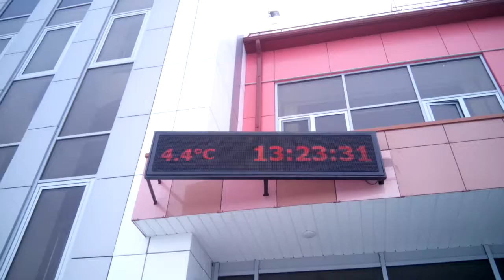чё там с локко!?!?!?!?!that there lokko!?!?!?!?!